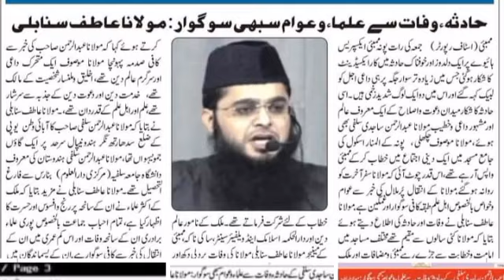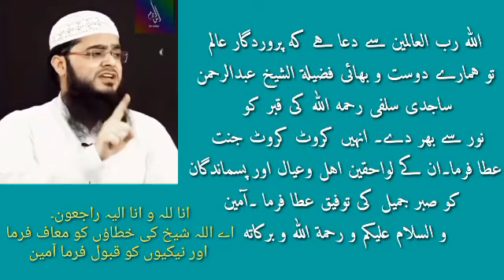سانحہ ارتحال||فضیلۃ الشیخ عبدالرحمن سلفی ساجدی رحمہ اللہ||تعزیتی نظم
محترم دوستو اور ساتھیو یقینا فضیلۃ الشیخ عبدالرحمن سلفی ساجدی حفیظ اللہ کی کی مر گ نا گہانی حیران کن حادثہ ہے آپ کی دعوتی صفت اور اعلی اخلاق نرم گفتار بے مثال کردار کو دنیا دیر تک یاد رکھے گی آپ کی ایک ایک باتیں یاد آئیں گی  دل مغموم ہی اور نم آنکھیں سے پڑھی گئ ایک خوبصورت تعزیتی نظم ب فضیلۃ الشیخ سالک بستوی کی لکھی ہوئی جناب حافظ محمد عارف صاحب بیتی کی آواز میں آپ سبھی حضرات کی خدمت میں پیش کی جاتی ہے۔ سماعت فرمائیے۔
اللہ سے دعا ہے کہ شیخ کی خطاؤں کو معاف فرمائے نیکیوں کو قبول فرمائیے قبر کو نور سے بھر دے کروٹ کروٹ جنت نصیب فرما اور آپ کے اہل و عیال پسماندگان کو صبر جمیل کی توفیق عطا فرما ۔آمین۔